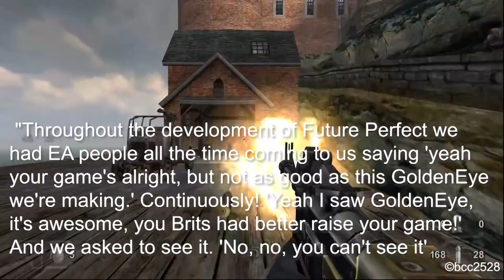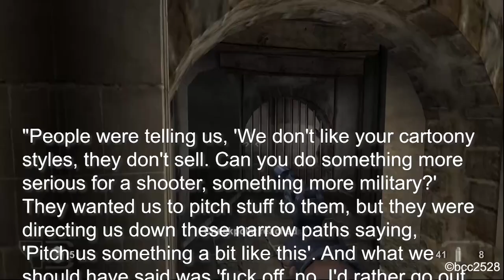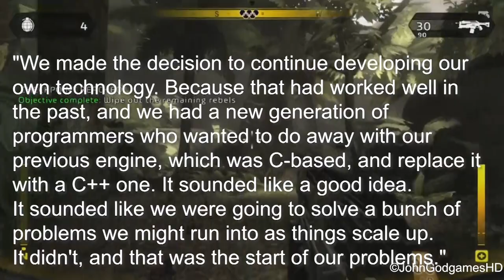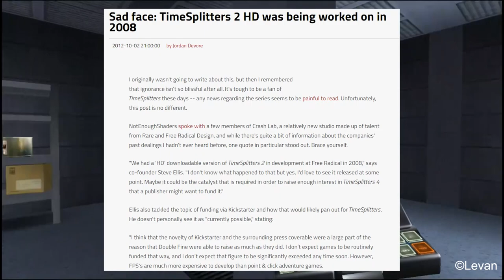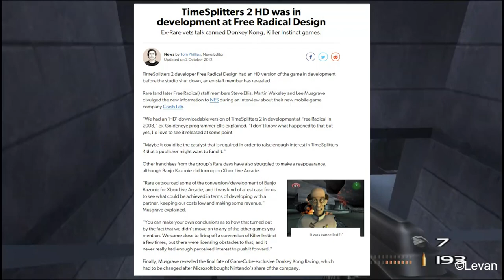The Past and Future of Free Radical's TIMESPLITTERS 4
Quickly becoming one of the most successful and celebrated FPS franchises of the 2000s, TimeSplitters seemed to disappear as quickly as it arrived, dropping a trilogy of absolute bangers before disappearing into the night. Fans have been hoping to see the series return in some form or fashion over the past decade and a half, but an official release is still nowhere to be found. Let’s ask the question: when will it be time to split again with TimeSplitters 4?

00:00 Intro
00:59 The History of Timesplitters
05:07 What Happened To Free Radical?
08:52 Will We Ever See A New TimeSplitters?